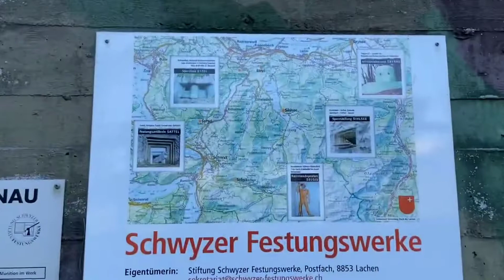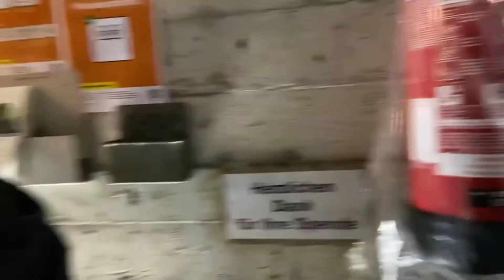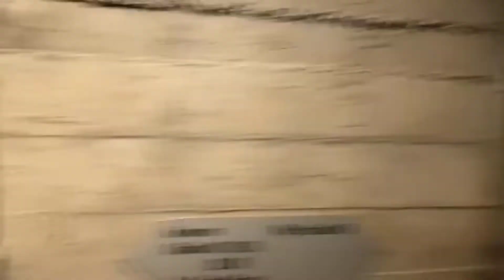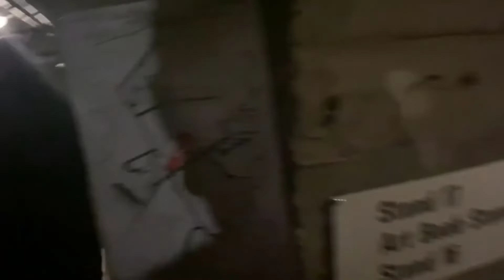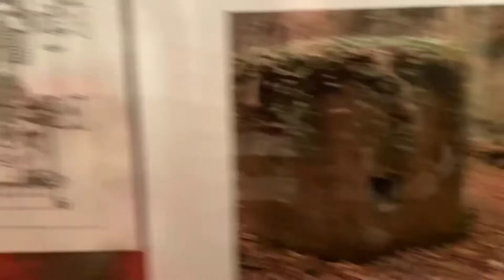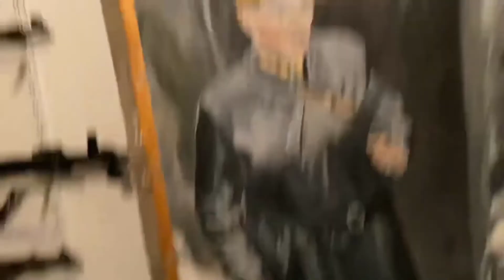Isviçre'de dagin içindeki askeri üst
Isviçre'de 2. dünya savasinda yapilan savunma sisteminin bir parçasiolan istihkami gezdim, sizinle paylasiyorum